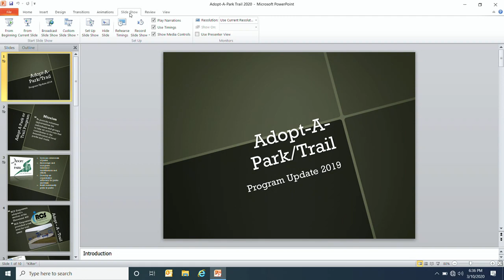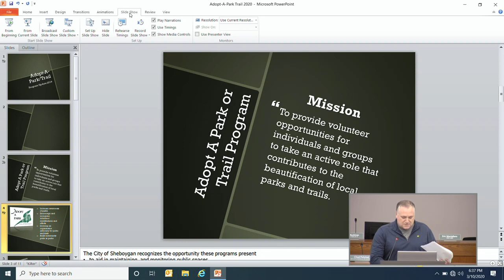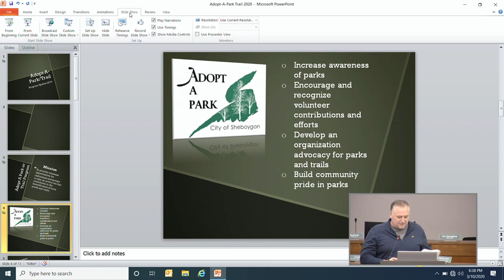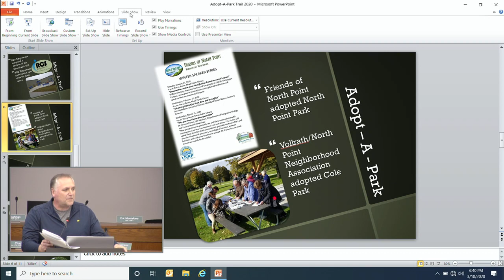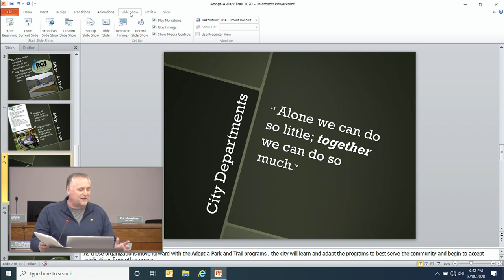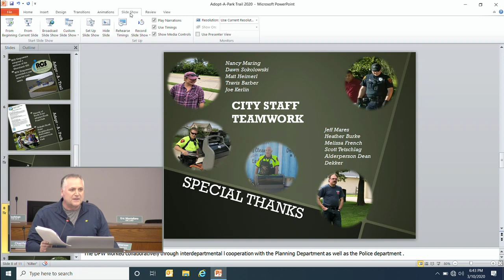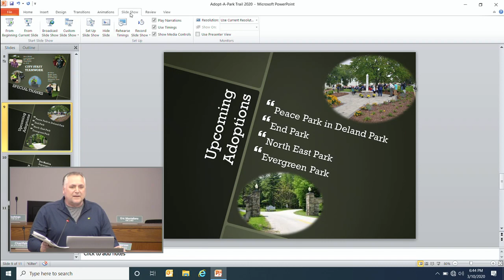Mayor's Neighborhood Leadership Cabinet 20200310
MAYOR'S NEIGHBORHOOD LEADERSHIP CABINET - 6:30 PM